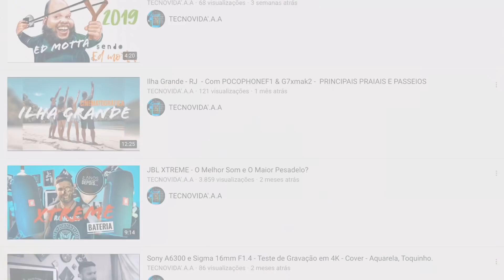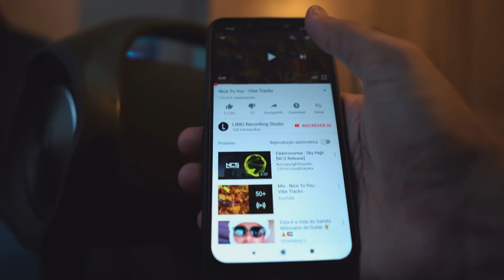JBL BOOMBOX -Tamanho ou Qualidade? ( PORTUGUÊS - BR)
Relatos sobre a qualidade dos principais aspectos por detrás desta gigante da família JBL. Será que ela vale a pena?
Loja brasileira que eu mais recomendo para compra de equipamentos:
( Comprando por aqui Você ajuda o canal a crescer cada vez mais!)

Edição:
Davinci Resolve
**Câmeras:
Sony a6300 & Pocophone f1
**Áudio :
Zoom H1N
**Ediçao: LumaFusion - iPad Pro